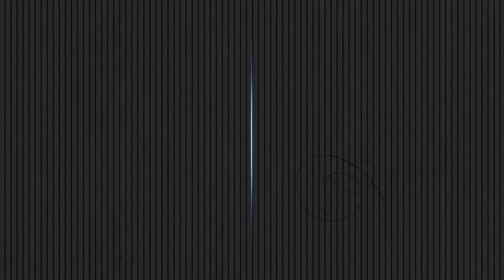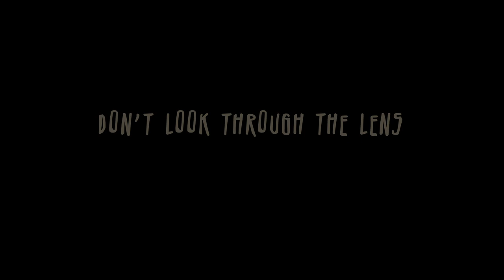Picturebox Trailer 2023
Two thieves, a cursed camera, what can possibly happen?
Written and Directed by Tina Krause
Produced and Edited by Eric Vincent

Award Winner at the 2023 Pittsburgh Moving Picture Festival: Trailer Bash and Raging Pages